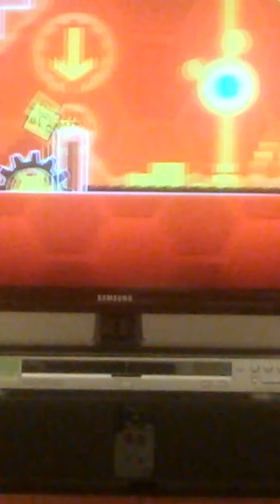39 likes I do hard levels on Geometry Dash